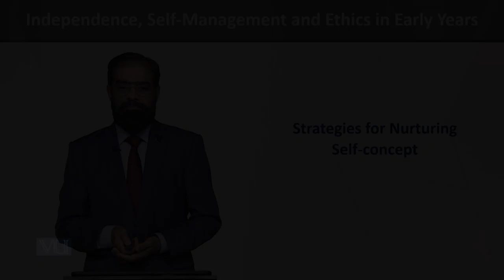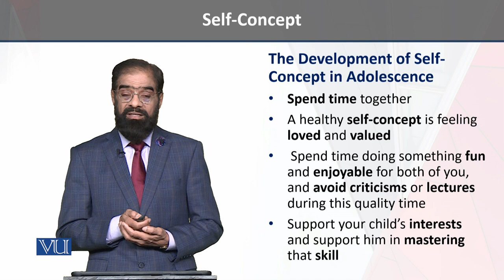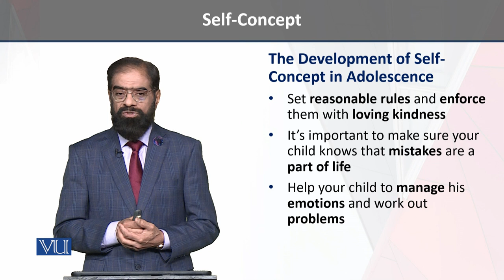Strategies for Nurturing Independence, Self-Management, and Ethics in Early Years | ECE204_Topic097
Topic - 097 -   Strategies for Nurturing Self-concept